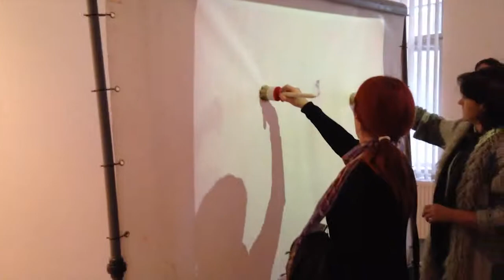Líquida v.1.4a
El proyecto 'Líquida v1.4a'es una instalación que nos permite plasmar los procesos en base a la presencia del espectador. El espectador observa un proceso, unas pautas abiertas que otro espectador está generando al mismo tiempo, en el mismo espacio pero en la simultaneidad de dos espacios que no permiten solaparse más que por el uso de la tecnología. La sombra del actuador recogida en el mismo espacio de la expectación, genera un diálogo entre los distintos espacios para solaparse, simultanearse y de ese modo jugar al simulacro de lo 'real'.

Los procesos no son estáticos y se proponen la multiplicidad de posibilidades. La obra se mueve entre estructuras matemáticas derivadas y poesía sígnica pautadas en una 'partitura de comportamientos' que el espectador actuante ha de interpretar.

La obra existe en el momento de la ejecución, no antes ni después, para que la pieza exista, tiene que estar en funcionamiento la maquina, una herramienta de interactividad expresiva, la invisibilidad del aparato provocada por la presencialidad del espectador.

IF...THEN_ JOAQUIN DÍAZ/ SYLVIA MOLINA/ JULIO SANZ/JAVIER OSONA